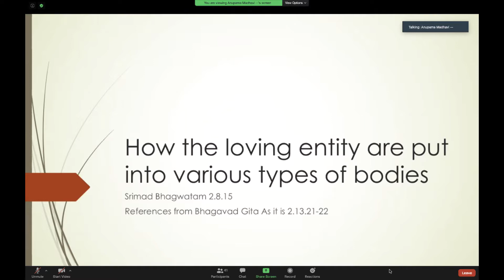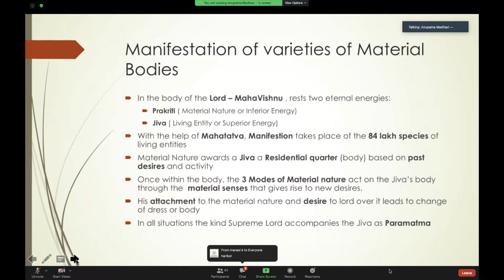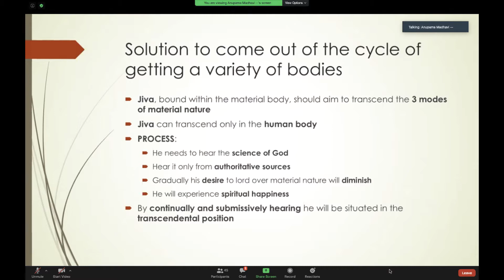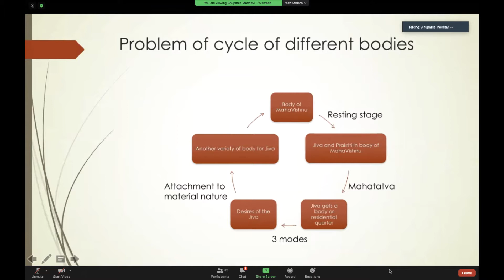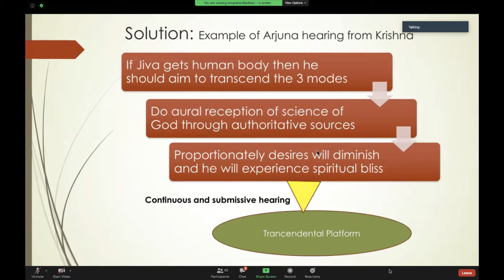Inquires a part of the life of Devotees by Krishnamayi Devi Dasi (2.8.16)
Zoom Link for joining the class

Password: Haribol